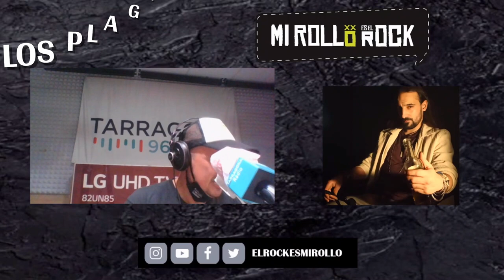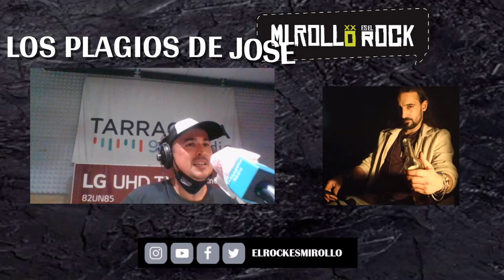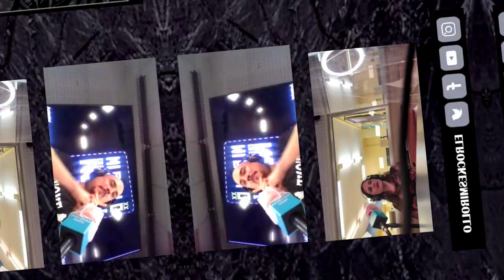MI ROLLO ES EL ROCK !!! 👉 BEST OF 🤘 EVARISTO - KUTXI - LOS SUAVES - FORTU - KABEZABOLO ... Y MÁS!!!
🤘RANKING con 10 MOMENTOS de nuestros 10 PRIMEROS PROGRAMAS!!!